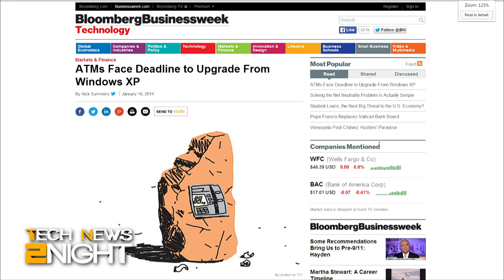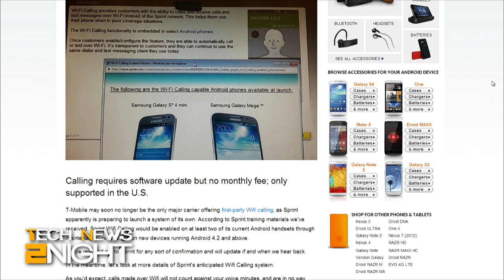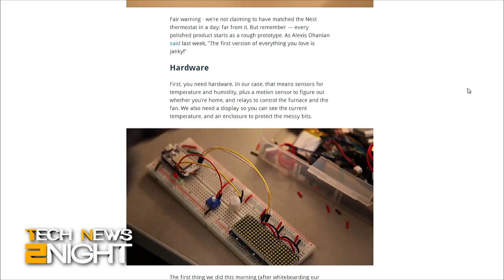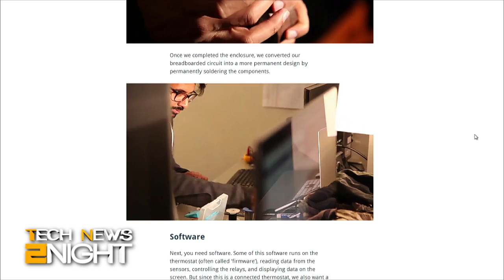Tech News 2Night 5: Obama reforms the NSA - or did he?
Obama announces NSA reforms but are they enough? Ninety-five percent of all ATM's run Windows XP. Smartphone calls over wifi. An open-source alternative to the Nest thermostat. Amazon patents "anticipatory shipping".